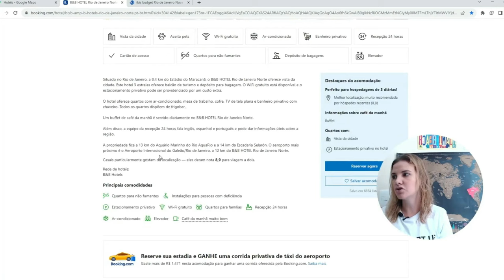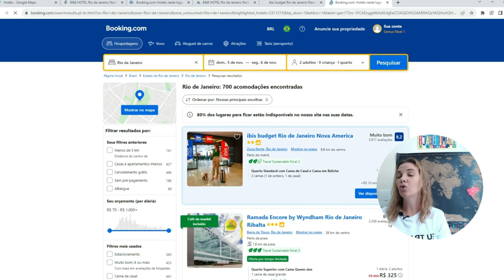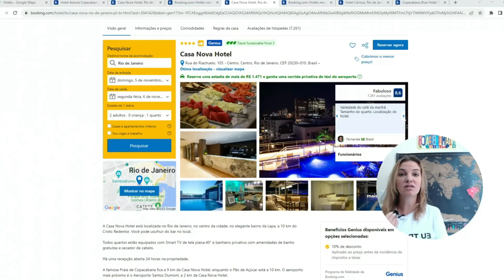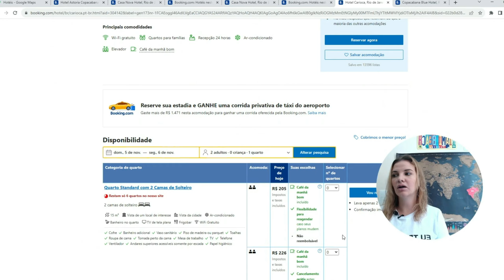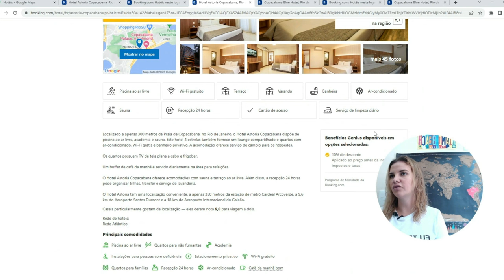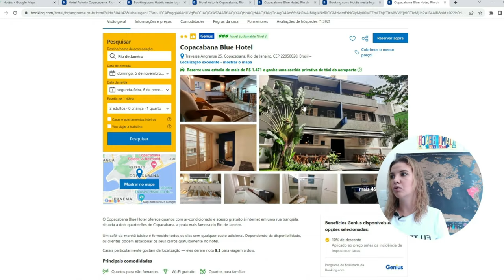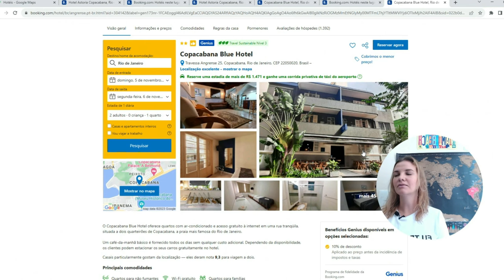SHOW no ESTÁDIO NILTON SANTOS (ENGENHÃO) - COMO CHEGAR, ONDE SE HOSPEDAR - RBD - TAYLOR SWIFT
Está vindo para o Rio de Janeiro para SHOW no ESTÁDIO NILTON SANTOS (ENGENHÃO) e não sabe como chegar no estádio de transporte público e nem onde se hospedar?

Neste vídeo de viagem, eu vou te dar dicas de como chegar, onde se hospedar. Tudo para você curtir o show do RBD, TAYLOR SWIFT ou outros da melhor forma possível.

E ai, bora conhecer o RIO DE JANEIRO?

Hotéis mencionados no vídeo:

PRÓXIMOS AO ENGENHÃO:
B&B HOTEL Rio de Janeiro Norte
ibis budget Rio de Janeiro Nova America

NA REGIÃO DO CENTRO:
Casa Nova Hotel
Hotel Carioca

NA ZONA SUL:
Copacabana Blue Hotel
Hotel Astoria Copacabana

• Vídeo feito em OUTUBRO DE 2023.